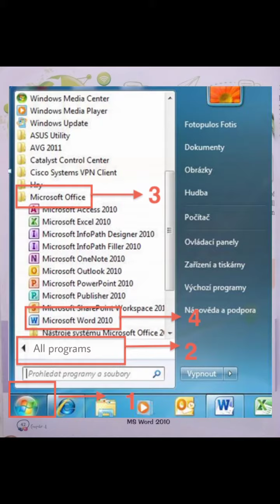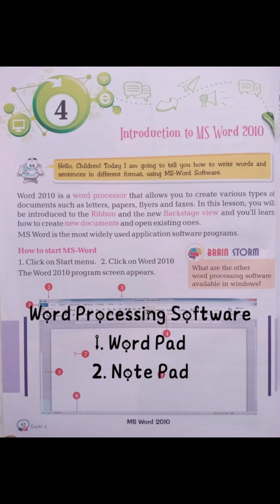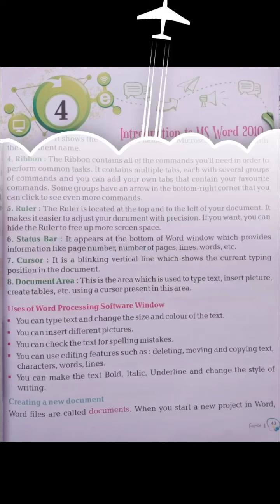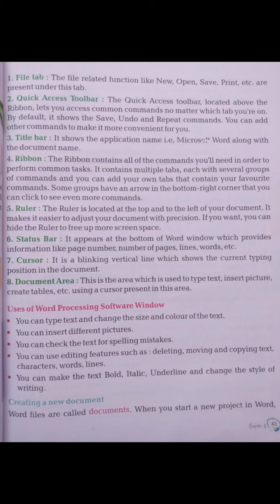Class - 4 || Chapter - 4 || Introduction to MS Word 2010 (Part-1) || By - Rehan Sir || NVPS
In this video I will teach you about Processing device and Output Devices etc.

❀ Keep Loving

❀ Keep Supporting

❀ Keep Studying